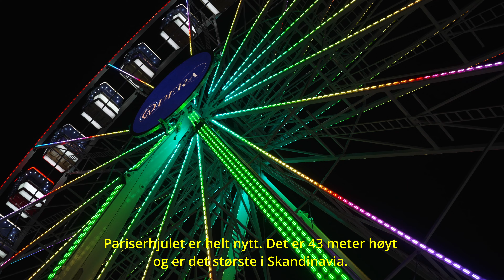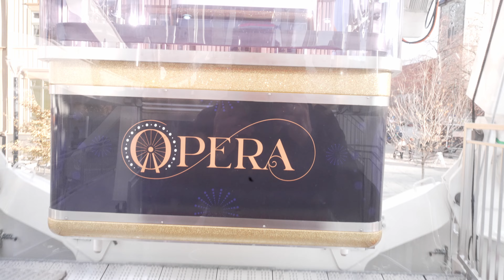Pariserhjul Trondheim torv 2023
Vi har fått skandinavias største pariserhjul til Trondheim torv. Det er 43 m høyt og er helt nytt. Videoen visere litt av monteringen, det ferdige hjulet og utsikten filmet fra min tur med hjulet.